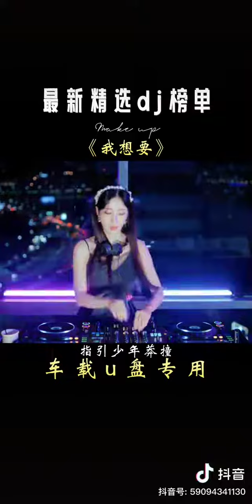DJ SURA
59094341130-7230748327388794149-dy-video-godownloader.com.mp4